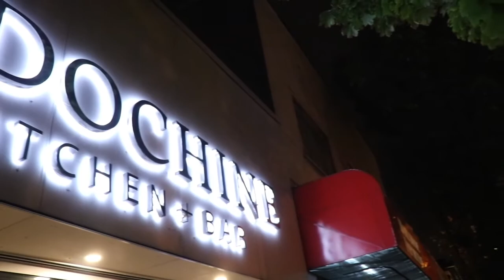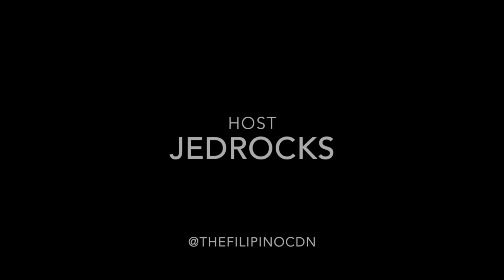Cambodian Asian Fusion w/ Ron Josol - Indochine (Vancouver)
Filipino Canadian Comic Ron Josol and myself go on Food Excursions around the Greater Vancouver Area.

This Episode we went to Indochine in Vancouver, BC to try some Camodian Cuisine.